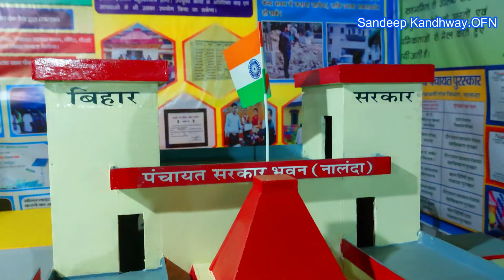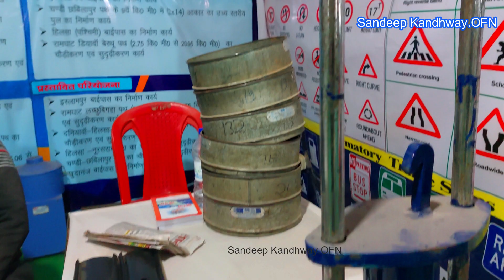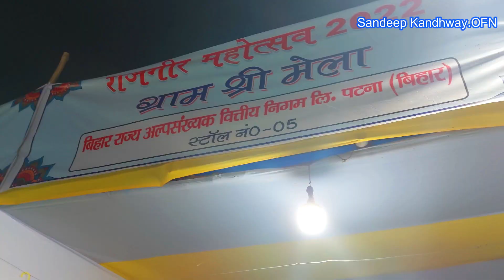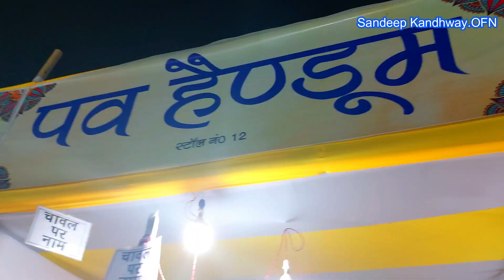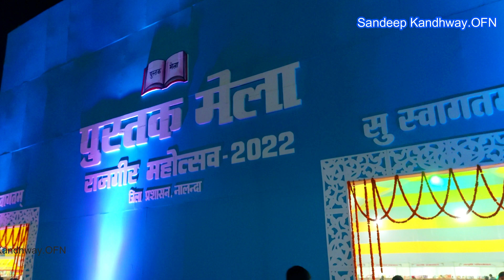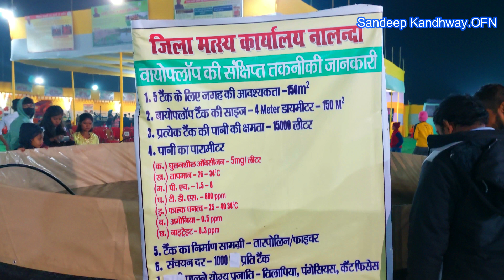Rajgir Mahotsav - 2022. राजगीर महोत्सव में ग्रामश्री, व्यंजन, पुस्तक और कृषि मेला पूरा देखें।rajgir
See the full video of Rajgir Mahotsav - 2022 at  Rajgir, District - Nalanda, State - Bihar, India.

Rajgir Mahotsav will run from 29 November 2022 to 01 December 2022. There are 04 types of fairs organized in Rajgir Mahotsav, which include Gramashree Fair, Book Fair, Cuisine Fair and Agriculture Fair.
Stalls of handmade items such as rugs, carpets, jute-slippers, pickles-marmalade, beauty items, clothes, blankets, quilts etc. are set up at the Gramashree fair.
Book stalls are set up in the book fair.
Stalls of delicious dishes from different districts of Bihar are engaged in the cuisine fair.
Stalls of seeds, plants, agricultural machinery, advanced farming methods, etc. have been set up in the Krishi Mela and advanced farming methods have been explained.
If you haven't been able to watch Rajgir Mahotsav, don't worry, we show you Rajgir Mahotsav 2022. Let's see the Rajgir Festival.

राजगीर महोत्सव -2022 में ग्रामश्री मेला, व्यंजन मेला, पुस्तक मेला और कृषि मेला पूरा देखें,  राजगीर, जिला - नालंदा, बिहार, भारत  में।

राजगीर महोत्सव 29 नवंबर, 2022 से 01 दिसंबर, 2022 तक चलेगा। राजगीर महोत्सव में 04 प्रकार के मेले लगे हुए हैं, जिनमे ग्रामश्री मेला, पुस्तक मेला, व्यंजन मेला और कृषि मेला शामिल हैं।
ग्रामश्री मेला में हस्तनिर्मित सामग्री यथा कलिन, दरी, जुटाए-चप्पल, अचार-मुरब्बा, सौंदर्य सामग्री, कपडे, कम्बल, रजाई इत्यादि के स्टॉल लगे हुए हैं।
पुस्तक मेले में पुस्तक के स्टॉल लगे हुए हैं।
व्यंजन मेला में बिहार के विभिन्न जिलों के लजीज व्यंजनों के स्टॉल लगे हुए हैं।
कृषि मेला में बीज, पेड़-पौधे, कृषि यन्त्र, उन्नत कृषि के तरीके इत्यादि के स्टॉल लगे हुए हैं और उन्नत खेती के तरीके बताए गए हैं।
आप अगर राजगीर महोत्सव नहीं देख पाए हैं, तो घबराइए नहीं हम आपको राजगीर महोत्सव 2022 दिखाते हैं। आइये देखते हैं राजगीर महोत्सव।

301122